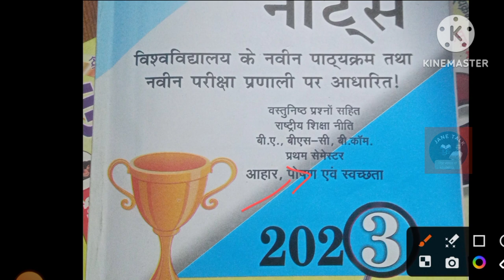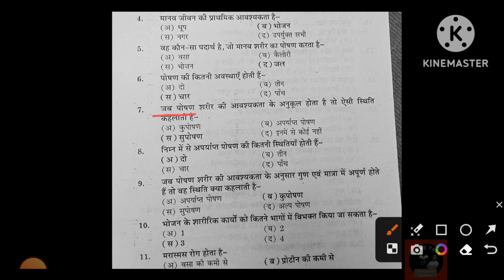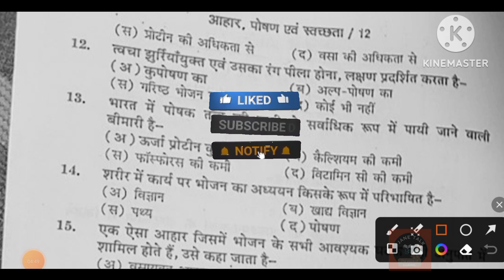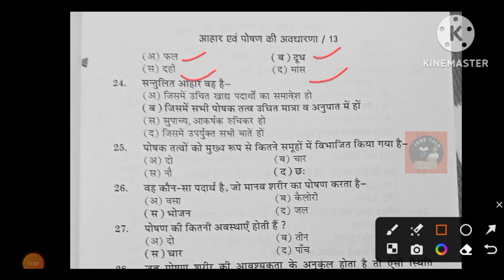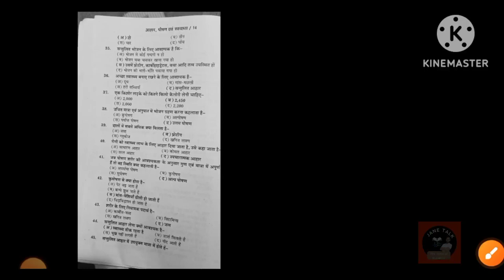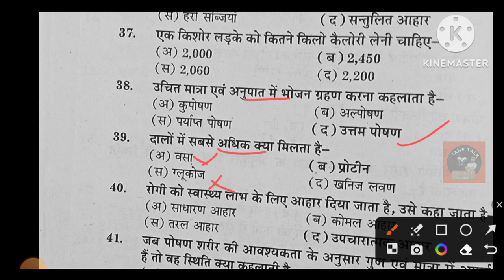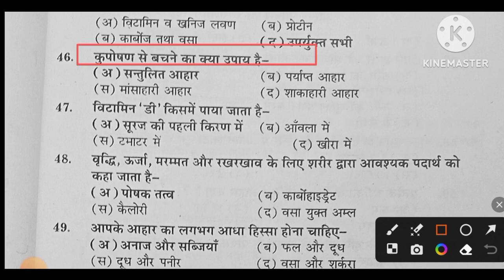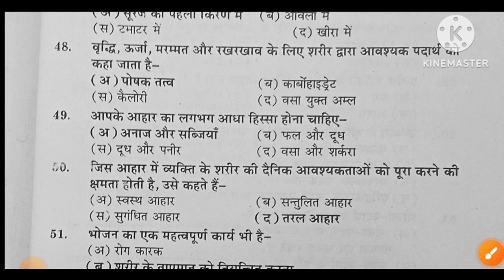Food nutrition and hygiene आहार पोषण एवं स्वच्छता B.A B.Sc. B.Com 1st sem. class-1 | most important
आप सभी के बीए,बीएससी,बीकॉम प्रथम वर्ष के प्रथम सेमेस्टर में आहार पोषण और स्वच्छता के बारे में पढ़ना है जिस से संबंधित कुछ महत्वपूर्ण प्रश्न इस वीडियो में बताए गए हैं
Food Nutrition & Hygiene most important objective questions answers for B.Sc Home science 1st Semester-2023, Anivaary prashn patr model Paper-2023 b.a 1st semester, Anivaary prashn patr model Paper-2023, B.Sc 1st semester, Anivaary prashn patr model Paper-2023, b.com 1st semester, Anivaary prashn patr model Paper-2023, b.sc Ag. 1st semester,
semester,